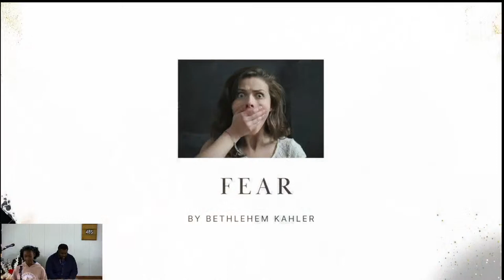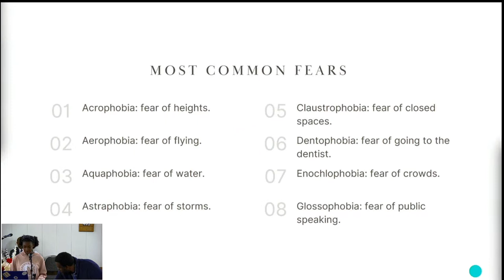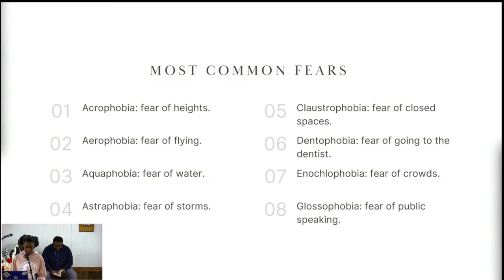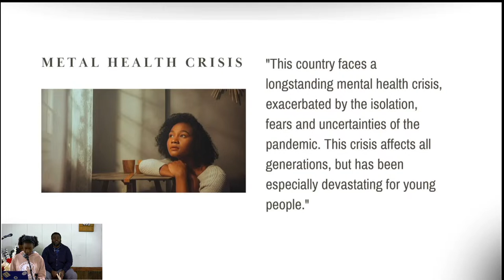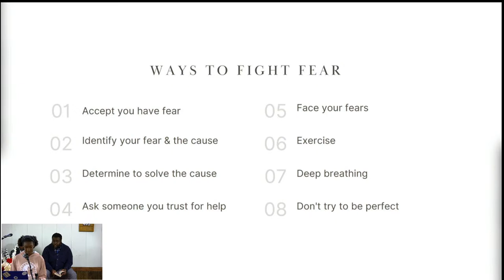Triangle SDA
Thank You for Taking the Time out to watch and fellowship with us.